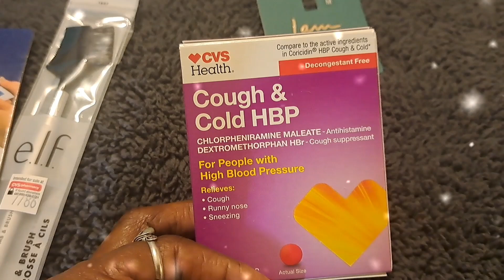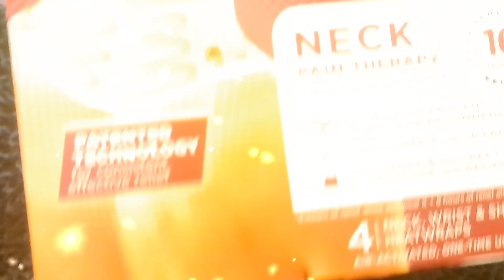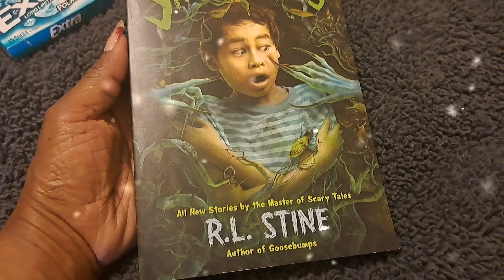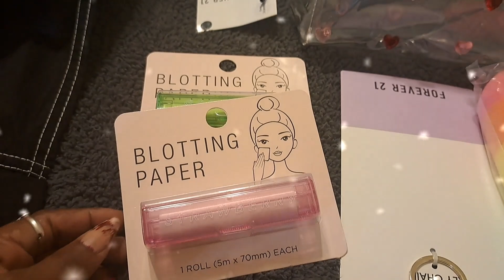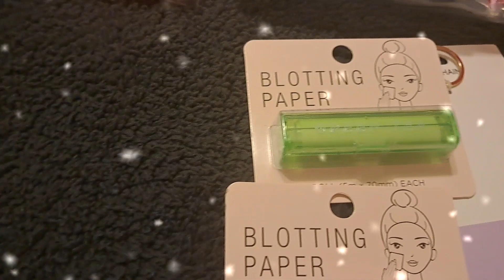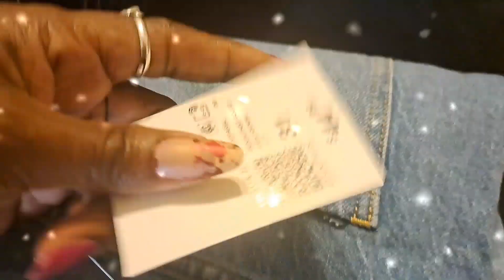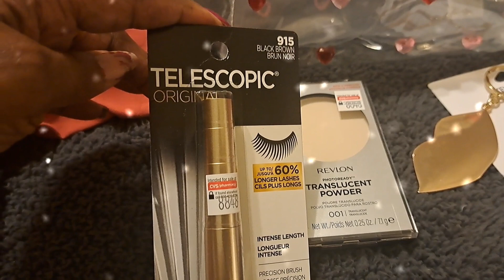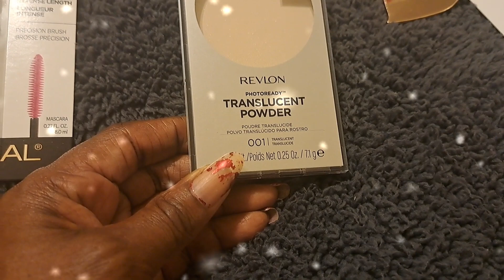Mid Wk Forever 21 and More Shopping Haul. 🛍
This haul includes items from Forever 21, Five n Below, CVS and more.